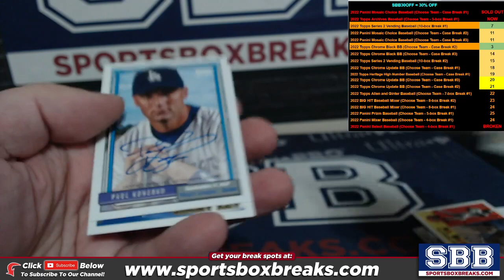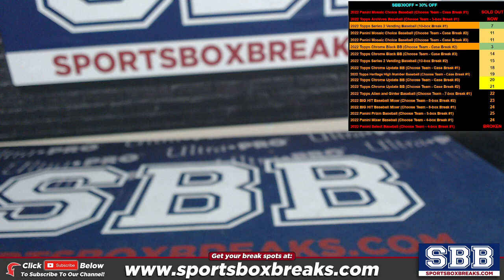2022 Topps Archives Baseball (Choose Team - Half-Case Break #1) HIT RECAP